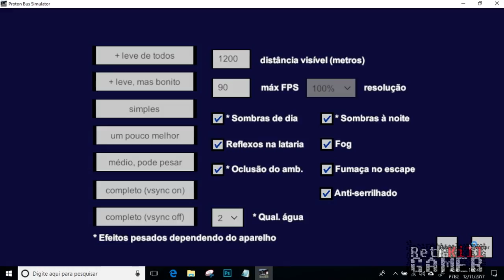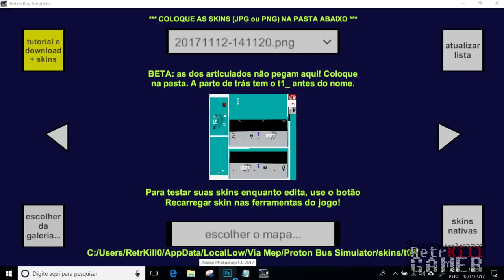Gameplay ProtonBus + Download das Skin que fiz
Lá você encontra informações do game, como também o download da beta.

Gostou da Skin que fiz? acesse o link e veja quais já fiz

Jogo ainda está em desenvolvimento, mas já da para ver que pode ir longe, recomendo.